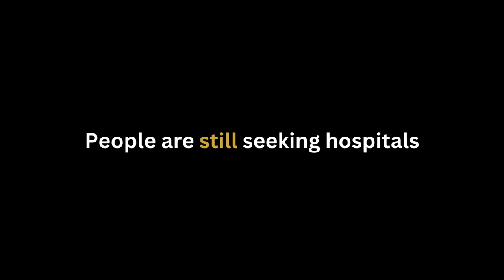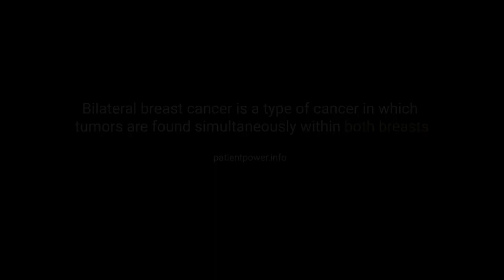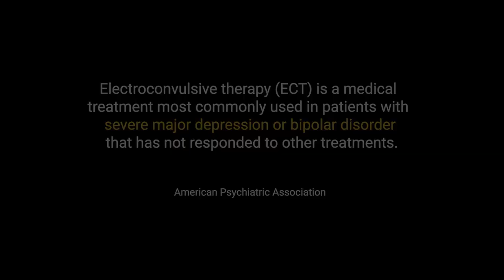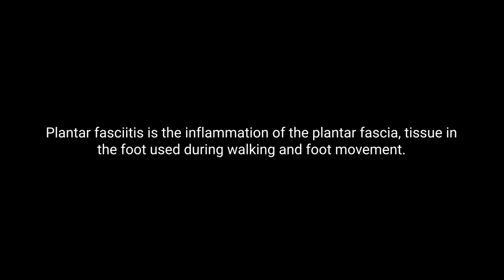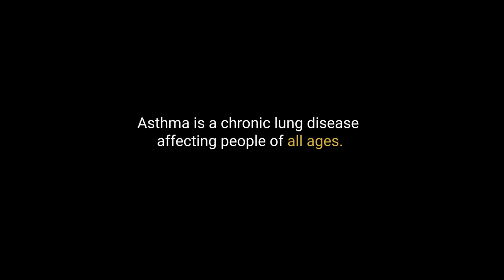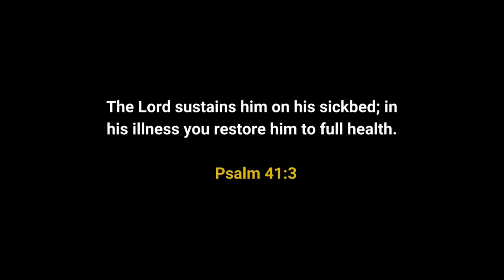God Still Heals: Official Documentary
Apostle Gerry Mickle is a general in the kingdom of God. He has performed countless miracles and healings as well as tapped into the prophetic with absolute accuracy. His ability to break down the word and deliver powerful revelation is among the elite. Be sure to incline your ears and hear the voice of God when "The Detail Sniper" opens his mouth and begins to decree and declare!

All content including but not limited to material, videos, imagery, videos, brand logos, brand names, teachings, music are subject to copyrights owned by Grace Nation and Grace Nation Music. Any reproduction, or republication without the express written permission is unauthorized and strictly forbidden. ️

If you would like to give a seed/tithe/offering to the ministry you can via: